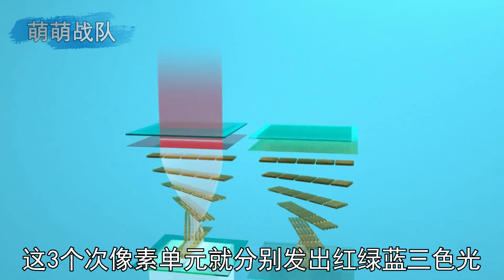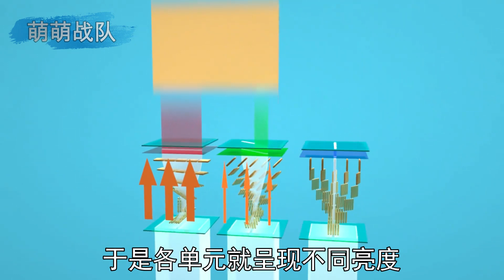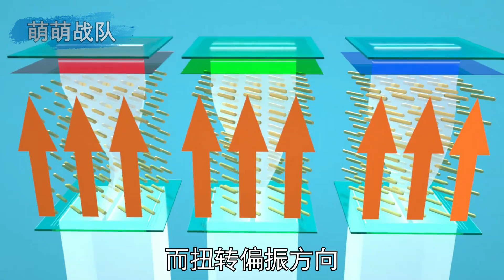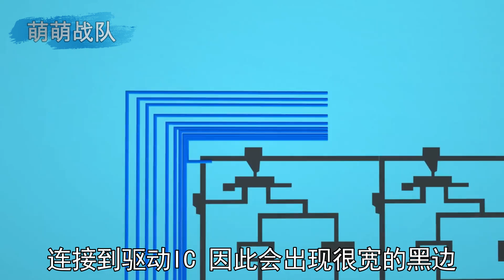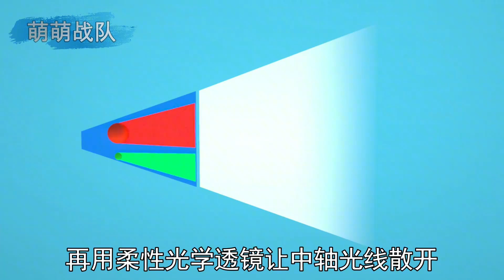揭掉屏幕贴膜为啥是白屏？透过贴膜为啥能看见图像？揭秘液晶面板【萌萌战队】